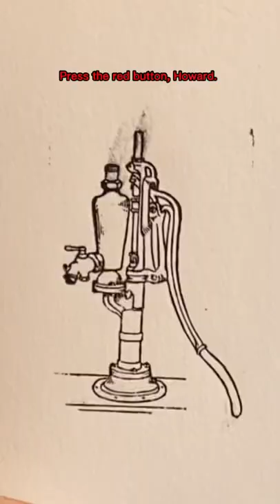March 11 - World Plumbing Day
Today, March 11, is World Plumbing Day! It is a day to raise awareness and importance for indoor plumbing.

Before indoor plumbing was widely introduced in California in the 1870s (the Governor’s Mansion built in 1877 in Sacramento being one of the first houses in the city with indoor plumbing), sanitation was a major problem, especially in growing cities.

Bathhouses, like the Eureka Baths on Second Street between I and J Streets, were common places to get clean in Sacramento in the 1850s. At the Eureka Baths, the bath water was changed after every 10 bathers. The first customer paid a dollar for the bath and then the cost decreased ten cents after each bather until the tenth person paid ten cents. A communal toothbrush was available for customers as well.

The common item found under the foot of the bed, up through the 19th Century, was the chamber pot, your evening bathroom. People often dumped their chamber pots in the morning out in the thoroughfare, the street, or in rivers and streams where people also tried to get fresh water for drinking, cooking, and for laundry. Keep in mind that this is also the time when germ theory had not been invented or realized yet. People, even doctors, didn’t know that bacteria and germs caused illnesses and viruses from spreading.

In honor of today, Jared printed an image of something used to get water before indoor plumbing. It was printed from an over 120 year old electrotype cut from the Lewis Winter Collection.